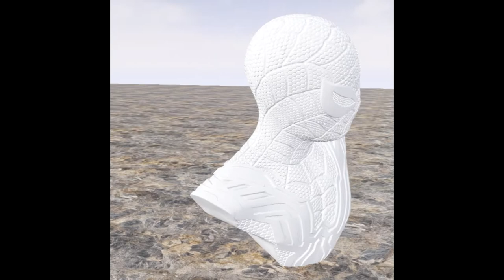spider man far from home bust iron spider 3d model for printing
- bust iron spider 3d model for printing

spider man 3d model, spider man ps4 3d model, spiderman 3d model free, iron spider 3d model, spiderman ps4 3d model, spider man far from home 3d model, spiderman web shooter 3d print, tom holland 3d model, spider man homecoming 3d model, spiderman faceshell 3d file,